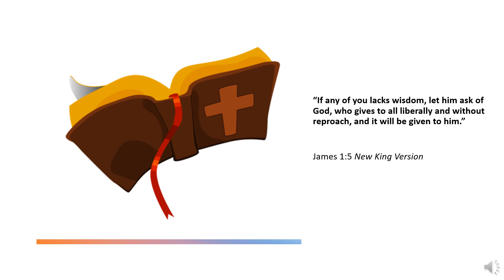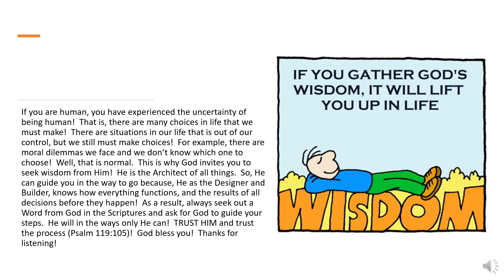One Minute Inspirations - The One Who Made The World Will Help You Navigate The Things Of The World!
“If any of you lacks wisdom, let him ask of God, who gives to all liberally and without reproach, and it will be given to him.”

James 1:5 New King Version

If you are human, you have experienced the uncertainty of being human!  That is, there are many choices in life that we must make!  There are situations in our life that is out of our control, but we still must make choices!  For example, there are moral dilemmas we face and we don’t know which one to choose!  Well, that is normal.  This is why God invites you to seek wisdom from Him!  He is the Architect of all things.  So, He can guide you in the way to go because, He as the Designer and Builder, knows how everything functions, and the results of all decisions before they happen!  As a result, always seek out a Word from God in the Scriptures and ask for God to guide your steps.  He will in the ways only He can!  TRUST HIM and trust the process (Psalm 119:105)!  God bless you!  Thanks for listening!

309 Henry Street
Gadsden, Alabama, USA 35901